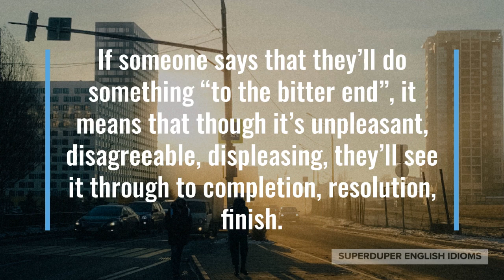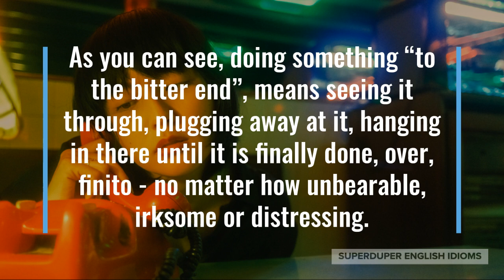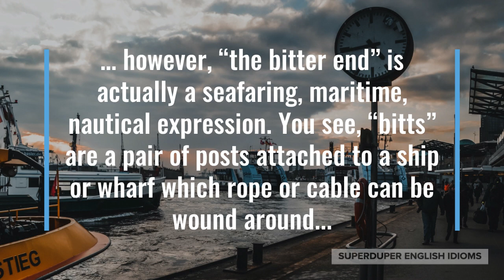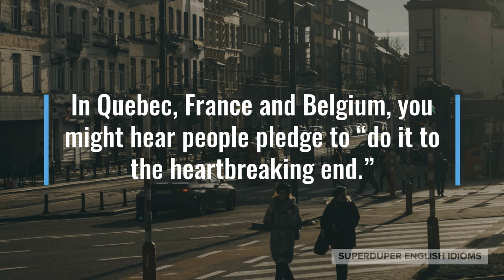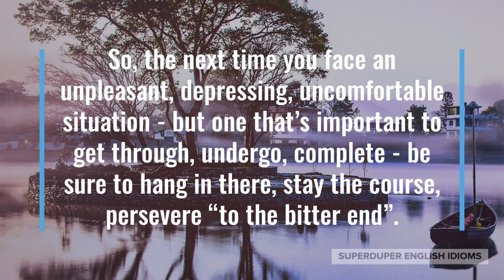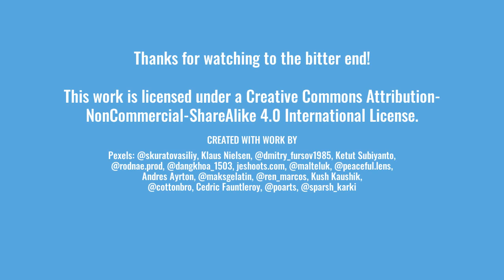"To the Bitter End" Idiom Meaning, Origin & History | Superduper English Idioms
0:00 - How to Say, “... to the bitter end.”
0:24 - Examples of “... to the bitter end.”
1:06 - Meaning of “... to the bitter end.”
1:45 - Origin of “... to the bitter end.”
3:53 - More Examples of “... to the bitter end.”
4:33 - Conclusion

“... to the bitter end.”

If someone says that they’ll do something “to the bitter end”, it means that though it’s unpleasant, disagreeable, displeasing, they’ll see it through to completion, resolution, finish.

“We will fight this war to the bitter end. We shall preserve our freedom,” a military commander might tell his troops.

Maybe your latest business venture failed and you’re thanking your wife, “Thanks for supporting me to the bitter end; it was tough, but I learned a lot.”

“I’ll fight these accusations to the bitter end,” a politician might be saying after being suspected of receiving bribes.

As you can see, doing something “to the bitter end”, means seeing it through, plugging away at it, hanging in there until it is finally done, over, finito - no matter how unbearable, irksome or distressing.

The idiom, “to the bitter end”, seems logical enough; after all, if something is bitter, it is “a hard pill to swallow”, undesirable, to be avoided…

… however, “the bitter end” is actually a seafaring, maritime, nautical expression. You see, “bitts” are a pair of posts attached to a ship or wharf which rope or cable can be wound around...

… in order to moor, anchor, secure a ship. Thus, paying out or extending a rope or cable “to the bitter end” originally meant to draw it out to the longest length possible.

Whether or not someone knows the origin of “to the bitter end”, it is a very descriptive idiom, bringing to mind unpleasant bitterness and yet the need to see something to the end.

In your own life, there are often things that you need to do or see to the bitter end, because once over, the benefit, satisfaction or effect are well worth it.

In Taiwan, sticking with things that you may not enjoy is a badge of honour, and they would encourage you to “fight to the end”.

You’d be motivated to continue “‘till the end, in spite of difficulties,” in India and Pakistan.

In Quebec, France and Belgium, you might hear people pledge to “do it to the heartbreaking end.”

“You started this project, you have to see it through to the bitter end,” your partner might be saying.

Perhaps a family member is undergoing treatment for cancer, “Stay strong, we’ll be here for you, until the bitter end.”

“We need to fight for our rights to the bitter end!” a protest leader might be rallying everyone.

So, the next time you face an unpleasant, depressing, uncomfortable situation - but one that’s important to get through, undergo, complete - be sure to hang in there, stay the course, persevere “to the bitter end”.